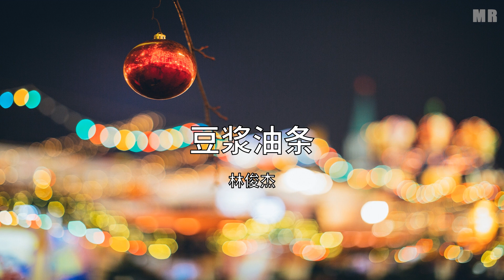豆浆油条 - 林俊杰【动态歌词 Lyric】 抖音神曲2020高音质「我喝完热豆浆眷恋着还想要 你吃完金黄油条爱情又要再发酵...」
《豆浆油条》 是 林俊杰 演唱的歌曲，时长04分16秒，由作词，作曲，该歌曲收录在林俊杰2010年的专辑《100天 Love音乐实录》之中，如果您觉得好听的话，就把这首歌分享给您的朋友共同聆听，一起支持歌手林俊杰吧！ 歌曲版權為歌手本人及其音樂公司所有，本頻道只作推廣及宣傳之用，若喜歡他們的音樂請到官方平台鏈接購買歌曲支持。歡迎訂閲MusicRadio！